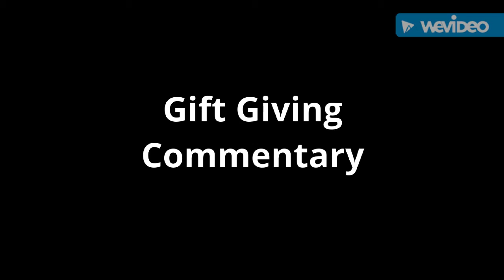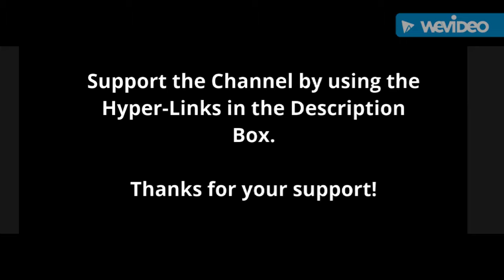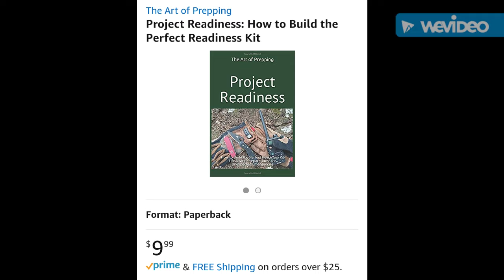Gift Giving Commentary 2018 - The Art of Prepping